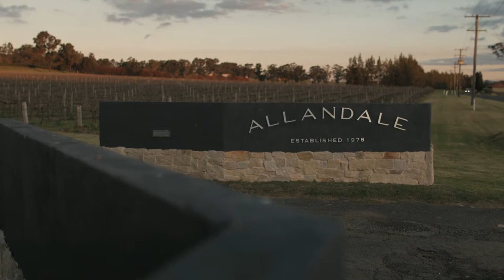Lovedale Art Trail - Hunter Valley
Follow the Lovedale Wine & Art trail this June as part of Hunter Valley Wine & Food Month and explore the galleries & studios and meet the makers around beautiful Lovedale.

Be captivated by the work of over 20 artists across 14 venues showcasing a diverse range of art forms and techniques including painting, prints, drawings, sculpture, photography and the exquisite hand-blown glass of Setsuko Ogishi.

Grab some friends and stay in one of the Lovedale accommodation properties offering live-in workshops. Take the opportunity to purchase affordable art direct from the artists and indulge your visual & culinary senses while enjoying a gourmet tasting platter or private wine tasting at one of the participating eateries or cellar doors.

Participants

Allandale Winery – ‘Family and Friends’ Exhibition & Wine Tasting

Ogishi Craft Centre – ‘Wine Colour & Grape Shape’ a collection of unique grape inspired glass pieces accompanied by Ogishi handmade chocolates.

Adina Vineyard – Dorothee Heibel Exhibition & Olive Tasting

Bluebush Estate – Live-in Art Workshop & Taste of Sabor

Capercaillie Cellar Door – Art Exhibition & Wine Tasting

Cottages on Lovedale – Textile Workshop & Chocolate Tasting

Emma’s Cottage Vineyard – Painting Workshop

Forage Espresso – Children’s Art Exhibition

Gartelmann Cellar Door – Chris Fussell Exhibition & Wine Tasting

Lovedale Lodge – Live-in Workshop in a yurt

Major’s Lane Restaurant – Peter Sesselmann Exhibition & gourmet Smokehouse product tasting

Midnight’s Promise – Dorothy Wishney Exhibition & Wine Tasting

Warraroong’s Art Gallery

Domaine de Binet – Sculptor Will Blacksmith & Wine Tasting